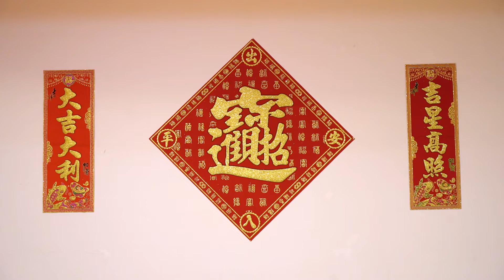Event Package | Company Annual Dinner | Filmmakers Video Production